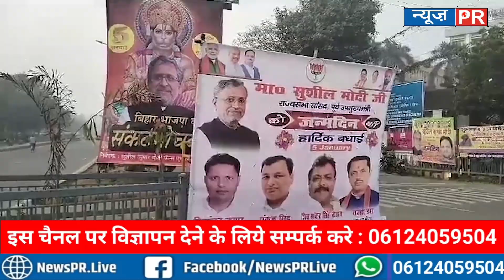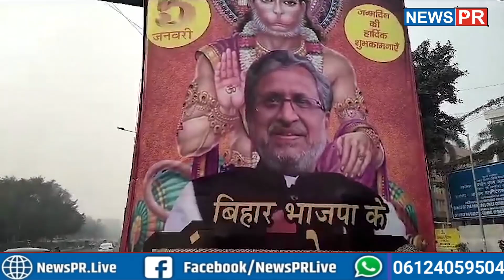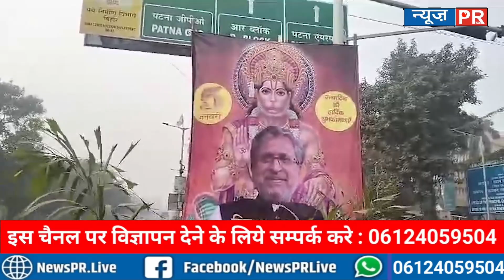Sushil Modi बने BJP के संकटमोचक, Patna के चौक चौराहे पर लगा Poster.. क्या है मतलब जानिए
धन्यवाद
टीम NewsPR